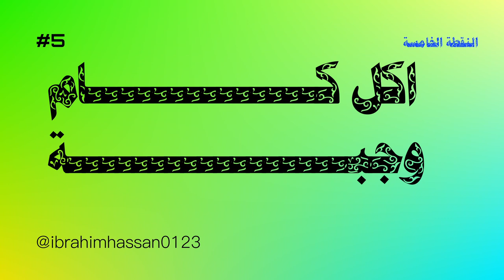5 قواعد للزيادة العضلية / كيف يزيد جسم الانسان بصورة طبيعية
قواعد بناء العضلات وزيادة كتلة الجسم بصورة صحيحي هي من القواعد التي يغفل عنها الانسان خاصتا عندما يريد ان زييد في الوزن باي صوره , الزيادة الصحية الجيدة تخضع لقواعد فسيولوجية لا بد من اتباعها عند زيادة الوزن او زيادة العضلات بصورة خاصة, نتعرف علي هذه القواعد و نناقش اهمها في هذا الفيديو
--قوائم التشغيل--
00:00 المقدمة
01:00 5 قواعد لبناء العضلات
01:30 ازاي ازود كتلة الجسم
03:43 ازاي ازيد عضلات
05:08 هل اعمل فائض في السعرات في الضخامة ؟
07:10 اكل بروتين و كارب و دهون اد اية اثناء الضخامة  ؟
10:10 اكل كام وجبة اثناء الضخامة ؟
11:45 النهاية